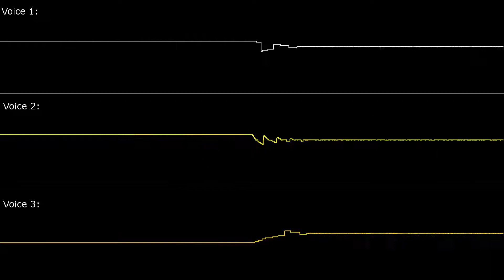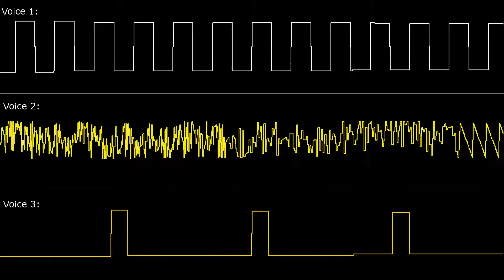[C64] Commando: High Score - Oscilloscope View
Platform: Commodore 64 (PAL region)
Game Title: Commando / 戦場の狼 (Battlefield's Wolf)
Arranger(s): Rob Hubbard
Composer(s): Rob Hubbard (C64); Tamayo Kawamoto (Arcade Version)
First Release: 1985-04-??

If you want to see the NTSC version you can download the video and play it at 1.2x speed (setting to 1.25 on youtube also gives a rough approximation)

Or if you'd like me to upload an NTSC version, just leave a comment :)